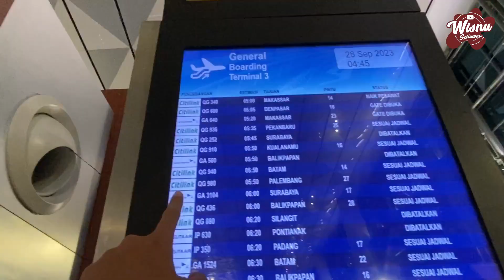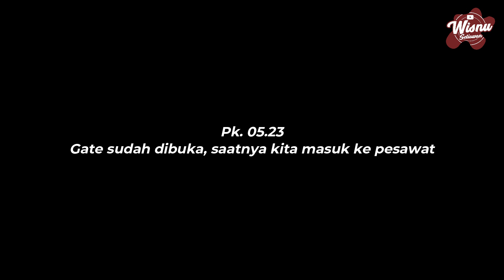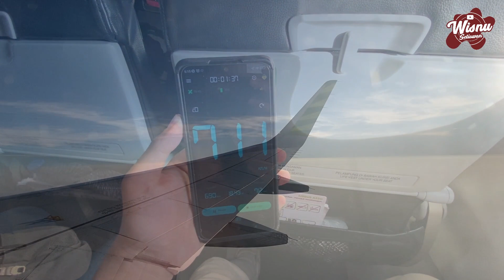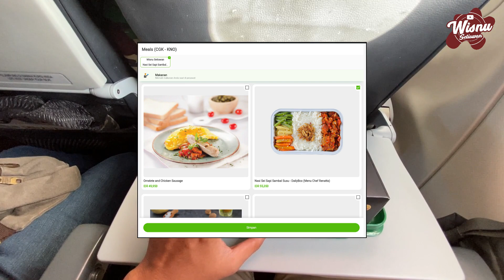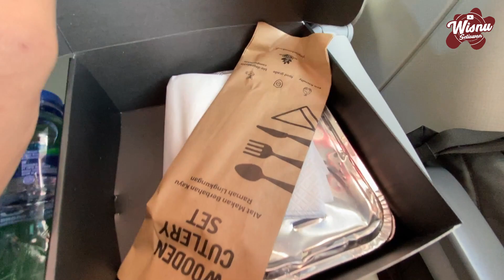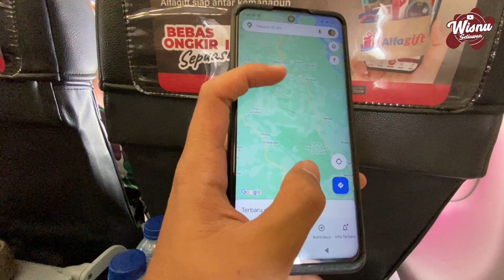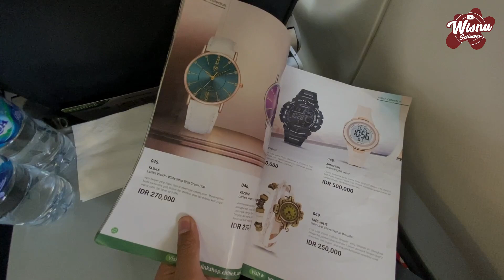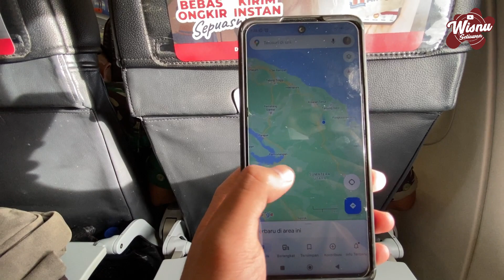COBAIN MENU ISTIMEWA by CHEF RENATA | Trip JAKARTA - MEDAN (KUALANAMU) Naik CITILINK QG910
Akhirnya nunutrip goes to Sumatera lagi 😁 Kali ini mencoba trip via jalur udara. Menikmati penerbangan pagi dari Jakarta ke Medan dengan pesawat CITILINK Indonesia. Sengaja ambil flight pagi sekalian menikmati sarapan di atas awan. Menu makanan yang dipesan adalah SEI SAPI SAMBAL SUSU yang merupakan menu spesial dari Chef Renata 😁

kalian suka... 😁